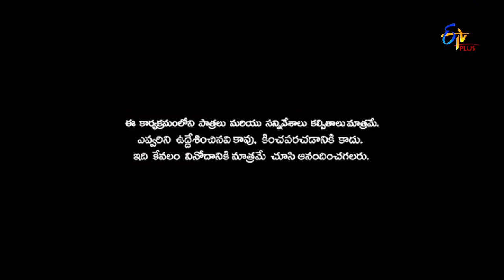Patas | 12th January 2018 | Indraneel and his wife Meghana | Full Episode 660 | ETV Plus